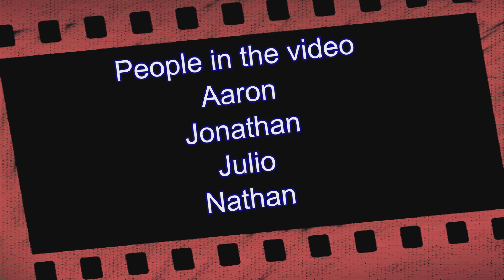CS:GO- Minigames! Just like Mario Party!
"It's almost like Mario Party!"